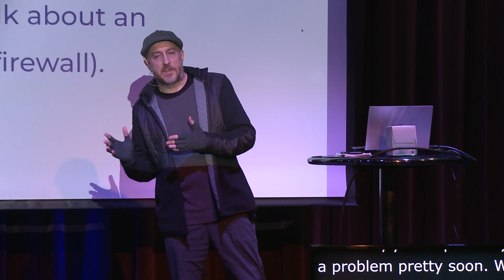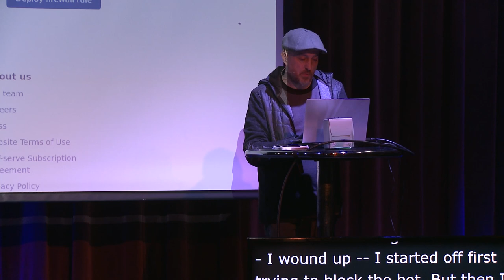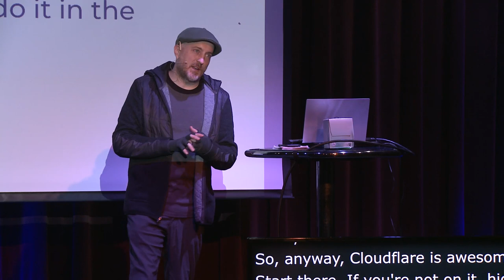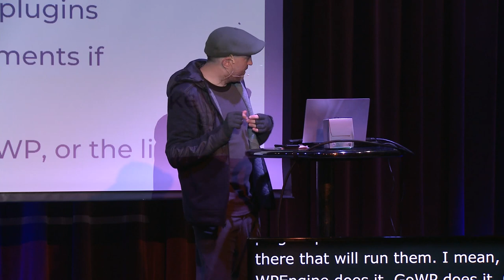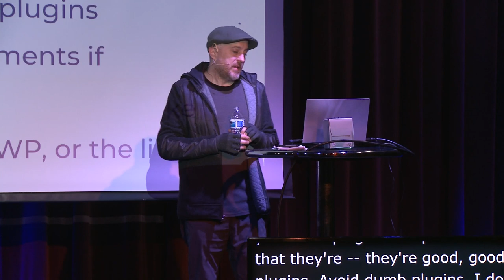Securing WordPress (Plugins are the Last Tool to Use)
I watched a few YouTube videos on security in WordPress and if you think all you need to do is install a WordPress plugin (as these videos suggested) I highly recommend coming to this talk.

There is a lot more than just installing a plugin to secure a site, there are tools like using CloudFlare, using an actual firewall, etc.

I’ll walk you through a lot of things I do for the couple hundred sites that I host.